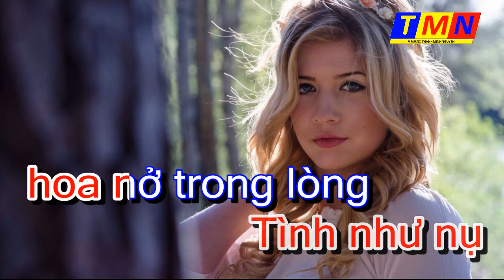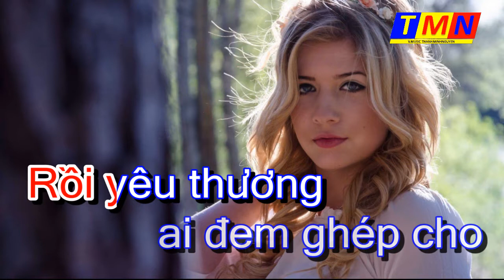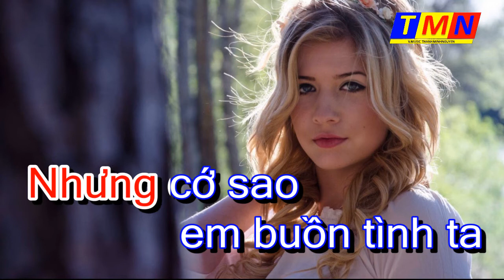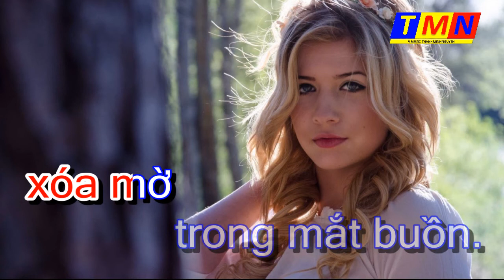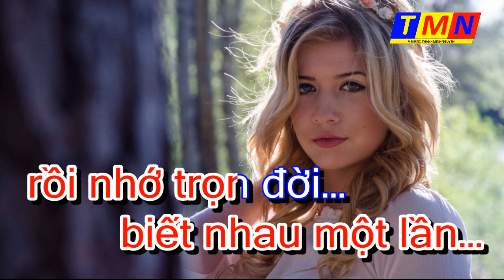[KARAOKE] Ngày sau sẽ ra sao (Vân Tùng) – Tone Nữ